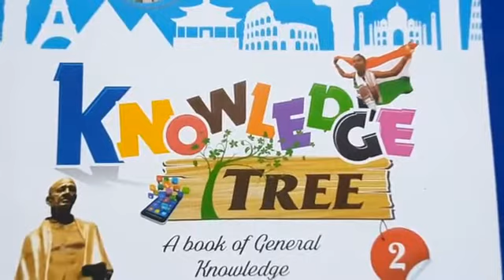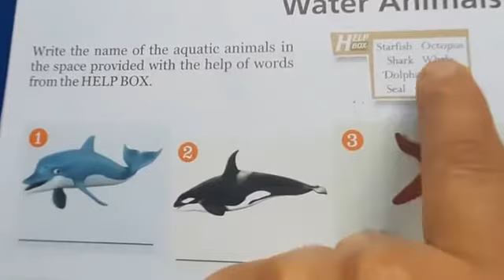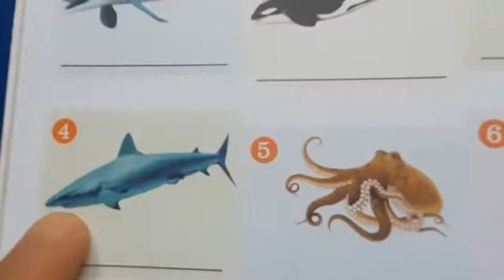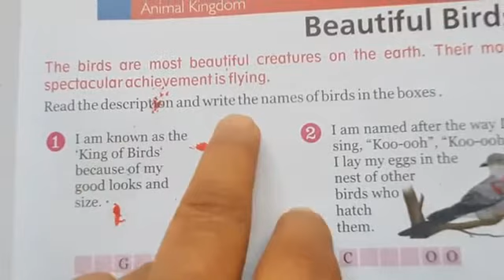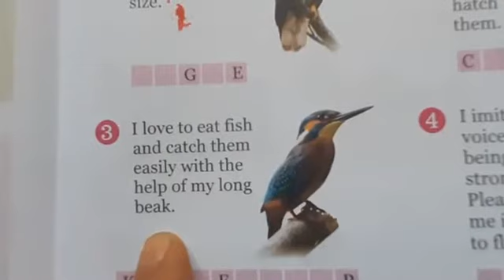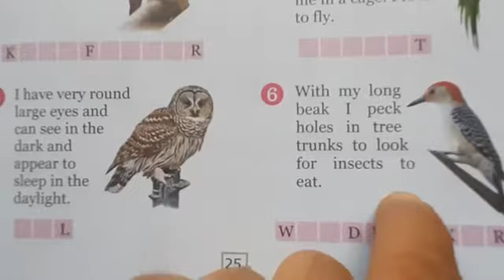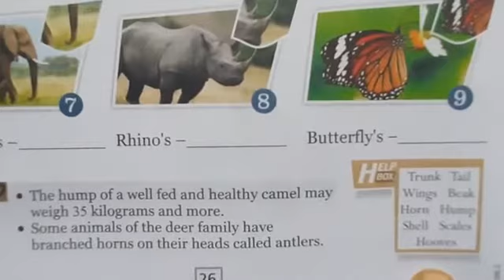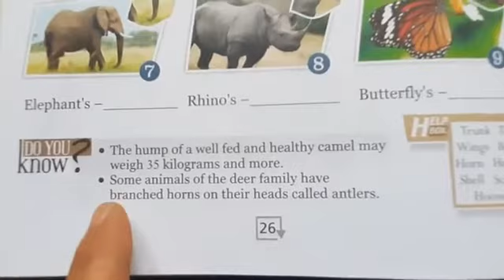Class-2/Sub-G.k/Topic-Animal Kingdom.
An explanation of the topic along with its exercises in a very simple language.